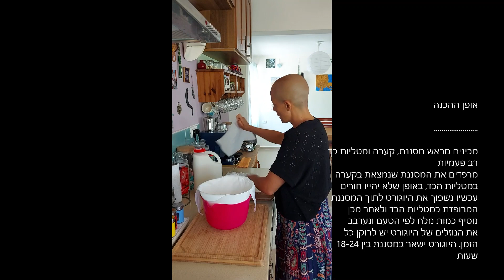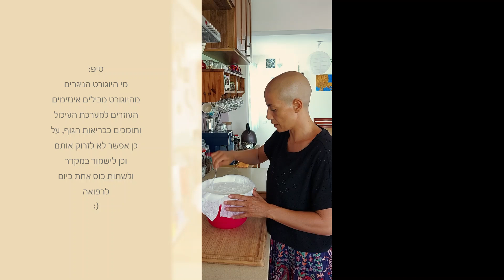מתכון פשוט לגבינת לאבנה מיוגורט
"הָעִרְבּוּבִייָה" של הגר מחלב, היום אני מציגה איך וכיצד להכין גבינת לבנה מיוגורט, מתכון מהיר, פשוט, מזין ומאוד טעים.
אשמח שתעשו לייק אם אהבתם .
שתפו את הסירטון עם החברים והמשפחה.
תודה שצפיתם :)
מהלב שלי לשלכם.